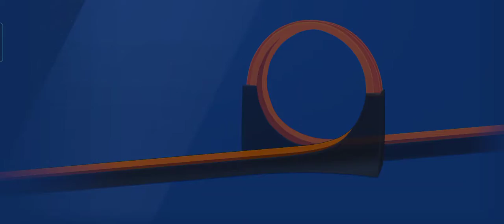Nissan Skyline GT-R [BSR34] (2002) - New Car Unlocked | HOT WHEELS ID